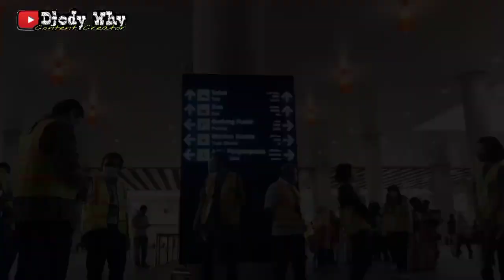Semua Bisa Keliling Bandara Terbaik di Indonesia Tanpa Harus Naik Pesawat ❗| Launching Discover YIA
PART 2
Setelah kita diajak melihat tiap sudut interior Bandara Yogyakarta International Airport ( YIA ) , kini kita diajak untuk naik bus mengelilingi bandara terbaik di Indonesia ( di kutip dari pernyataan Bapak Joko Widodo , Presiden Republik Indonesia pada 2020 ) . Rencananya disini kita juga bisa sambil melihat sunset , pantai selatan , pesawat landing / take off dari jarak dekat dan lainnya . Kita juga mampir di Fire Station milik YIA , disini kita dapat melihat berbagai macam truck pemadam kebakaran super canggih . Disini juga terdapat informasi tentang reservasi pemesanan tiket wisata ini